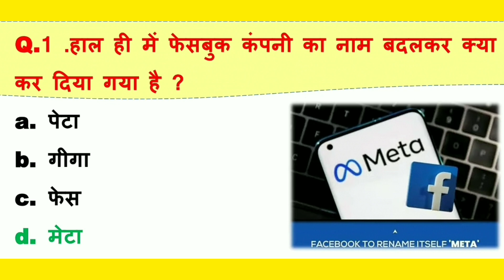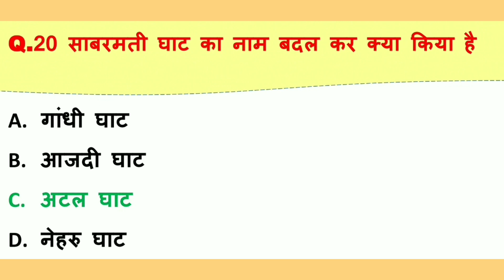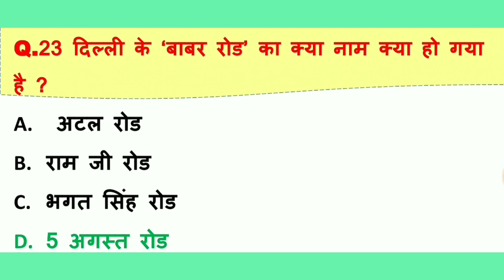Current G. K Questions //General Knowledge//G. K current affairs Of 2021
Current G. K Questions //General Knowledge Of 2021